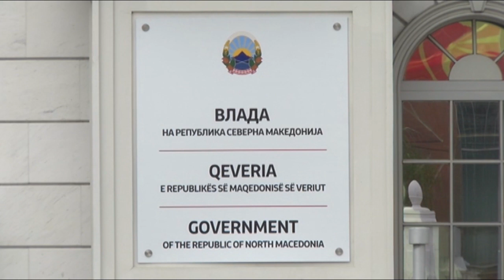Бугарска блокада, македонска акција